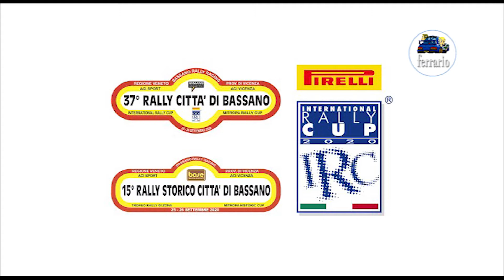CLIP 15°Rally Storico Città di Bassano 2020 Albano-Coan by Ferrario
I migliori passaggi esterni dell'equipaggio Albano-Coan su Ford Sierra durante il 15°Rally Storico Città di Bassano 2020 .